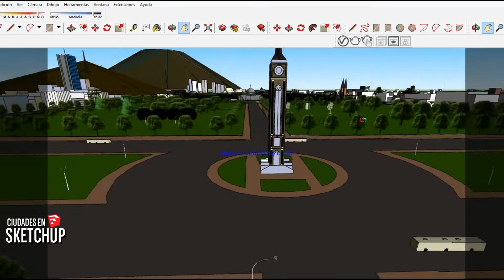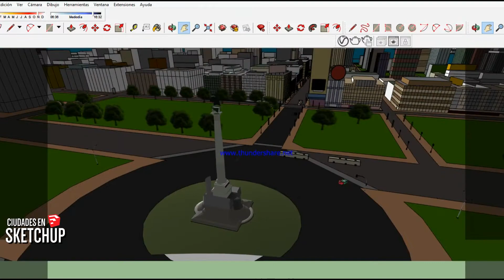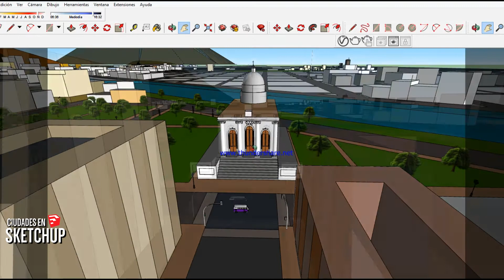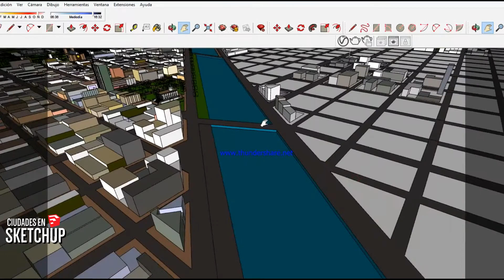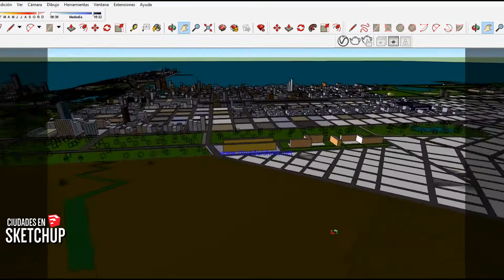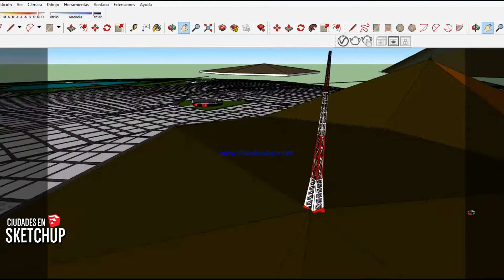Ciudad creada con Sketchup desde cero - Parte 2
Les presento la segunda parte de la ciudad de Yelton, creada desde cero con Sketchup donde les voy mostrando las diferentes partes de la ciudad creado con distintas capas y modelos